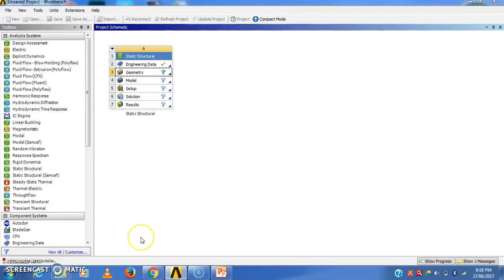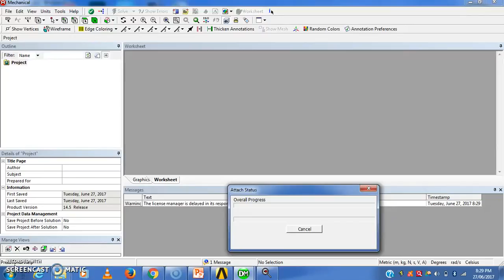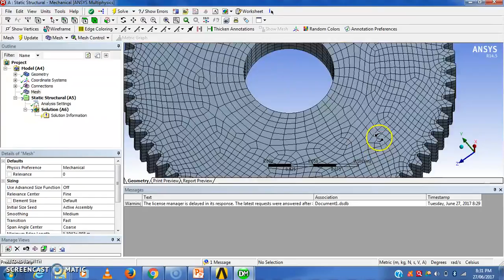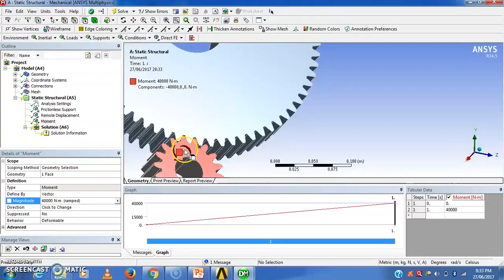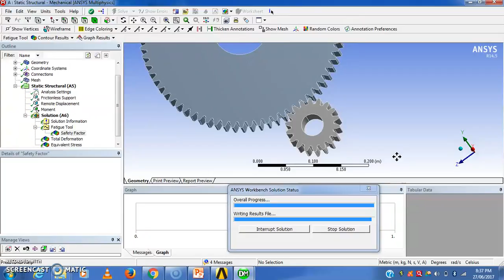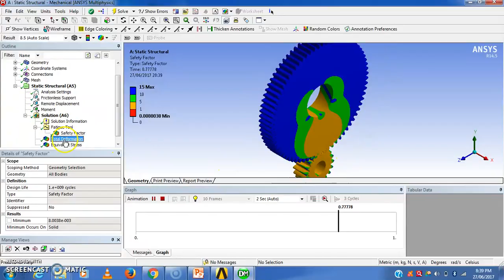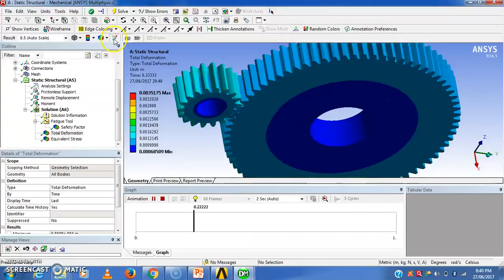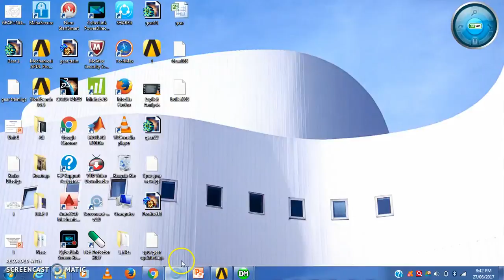Static structural Analysis of Spur gear in Ansys Workbench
This is  analysis of Simple gear train (spur gear),in which we are going to check stress as well as factor of safety ,deformation .